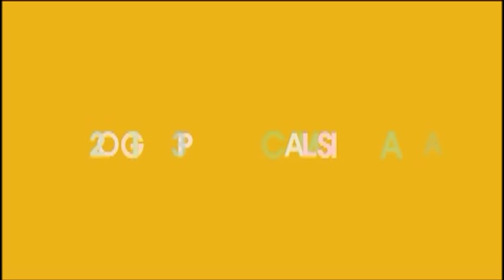2013 GPC Malaysia ヒョンジン・P・ムンGPF理事長 基調演説